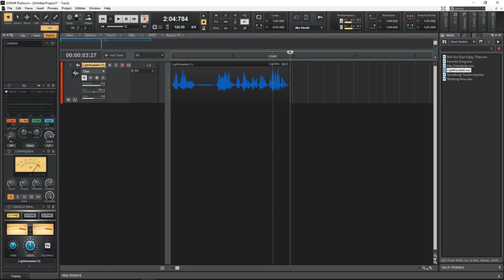Stretching Audio in Cakewalk Sonar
Like most things in Cakewalk Sonar, there's more than one way stretch audio. You could use AudioSnap or even Melodyne, but in this video I show use the easiest way to stretch an audio clip with minimal audio degradation.